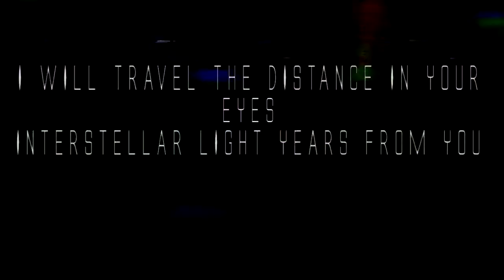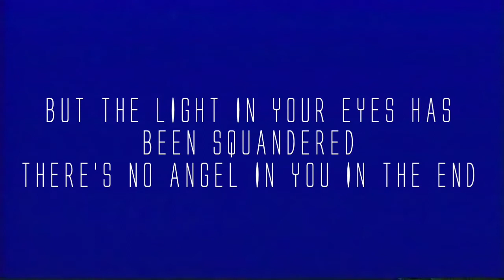Starset Unsolved: EYEZ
It takes more than EYEZ to see.

Could lyrics from Transmissions and Vessels possibly provide clues to what Phase III could be?